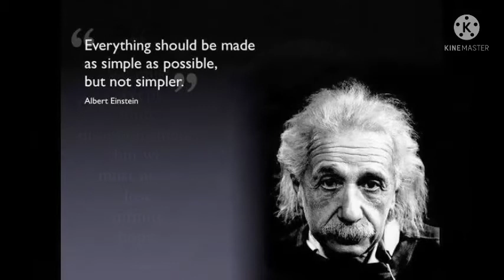"Honest disagreement is often a good sign of progress." - Mahatma Gandhi.